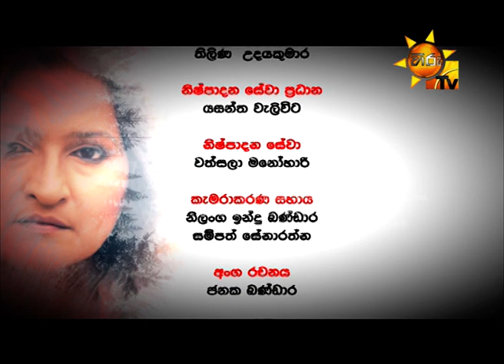Hiru TV Man Nathi Da EP 14 | 2017-04-19